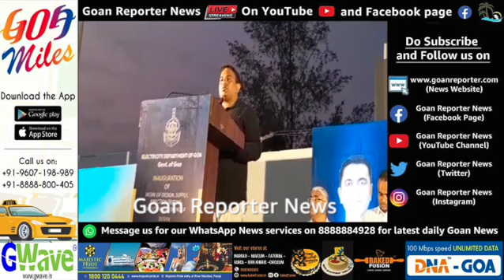Goan Reporter News: Inauguration of 33/11 KV Substation at Junaswada Mandrem.